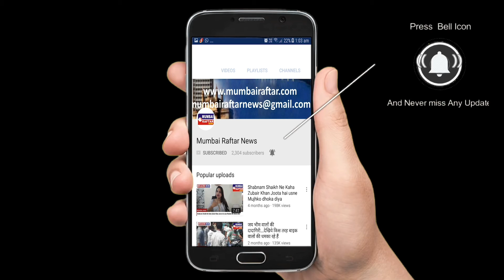तस्वीर वेलफेयर फाउंडेशन संस्था की सहायता से इस दिपावली के शुभ अवसर पर भेंट में पुस्तकें स्कूल बैग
तस्वीर वेलफेयर फाउंडेशन संस्था की सहायता से इस समय दिपावली के शुभ अवसर पर सप्रेम भेंट में पुस्तकें स्कूल बैग सर्ट्स कमीज़ को वितरण किया गया